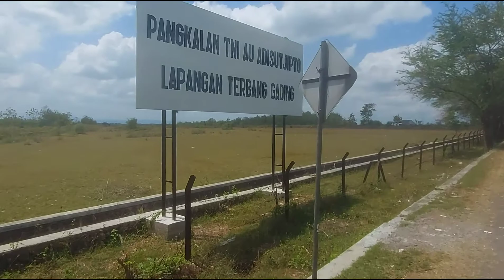Goa Jomblang, Semanu Gunungkidul, luweng purba jejak pembantaian PKI & "Petrus", eksotik parah!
kali ini saya solo ride lagi ke gunungkidul, tempat yg menyimpan pesona keindahan alam yg luar biasa, salah satunya ke goa Jomblang, atau orang sekitar menyebutnya luweng jomblang, sebuah goa yg tercipta dari robohnya atap goa jutaan tahun lalu yg mengakibatkan lubang berdiameter cukup luas berbentuk seperti sumur yg dalam, untuk masuk kedalamnya bisa mengunakan teknik SRT (single rope technic) dan bila sudah turun kebawah akan menjumpai sungai bawah tanah. goa jomblang ini ada jejak kelam, yg menurut kabar dan bukti yg beredar bahwa ketika marak "petrus" penembak misterius tahun 80an, banyak korbannya yg dibuang disini. juga ketika jaman PKI banyak korban PKI juga dibuang disini. menurut kabar juga ketika tahun 90an kerangka² manusia diangkat dari goa jomblang ini mencapai 3 truk.
saat ini goa jomblang menjelma menjadi obyek wisata minat khusus, berupa caving atau susur gua dan pemandangan bawah goa berupa vegetasi tanaman purba. sudah ada pengelolaan oleh pihak swasta yg mengelola wisata minat khusus ini untuk menuruni dan susur sungai goa bawah tanah